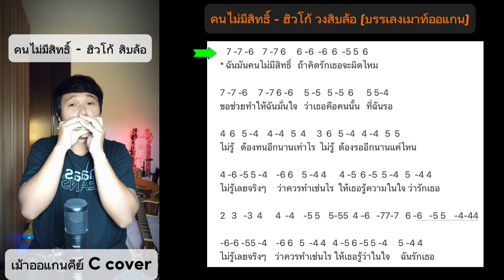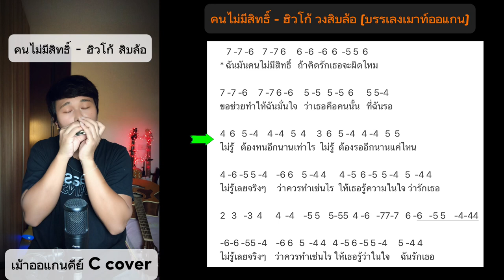คนไม่มีสิทธิ์ - Hugo ฮิวโก้ วงสิบล้อ [ Cover บรรเลงเมาท์ออแกน ]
ขอบคุณต้นฉบับ เพลง คนไม่มีสิทธิ์ _ Hugo ฮิวโก้ (วงสิบล้อ)

ขอบคุณเสียงเปียโน Backing Track